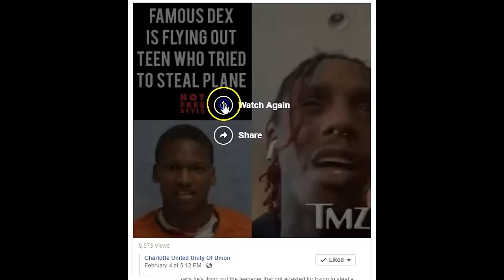MY RESPONSE TO TEXARKANA, AR PLANE THIEF ATTEMPT | FLIGHT TO FAMOUS DEX CONCERT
Texarkana Teen Tries To Steal Airplane To Attend Famous Dex Concert In Chicago. Here is my response to the situation based off my experiences and eye witness accounts.
TMZ picked it up so this had to be a big deal & Miller County caught wind of it and DAs are seemingly pissed.

hiphopallaround,auc hot spot,pabloredtv,dj akademiks,akademiks,gossip ns,idn tv,kollegekidd,all urban central,upbeat,famous dex,famous dex interview,famous dex vs soulja boy,Famous Dex Gets Chain From Fan After Soulja Boy Told Him To Get One,famous dex diss soulja boy,Famous Dex Back In His H00D With The Vest On,FAMOUS DEX - Before They Were Famous,Famous Dex Promise To Fly Out Kid Who Tried To Steal Plane To See Him,tmz